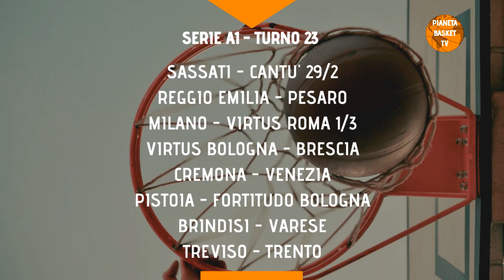CHIACCHIERE DA BASKET - PUNTATA 24